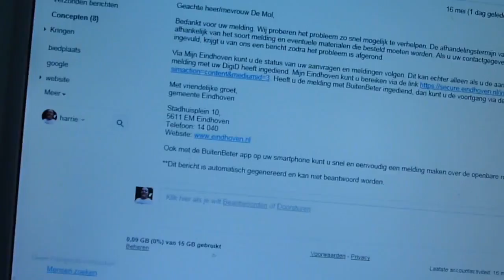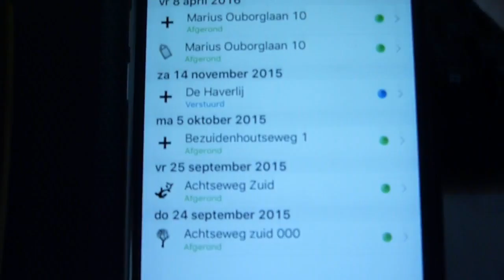Buiten Beter verdwenen 001